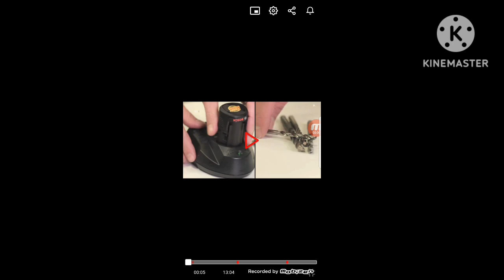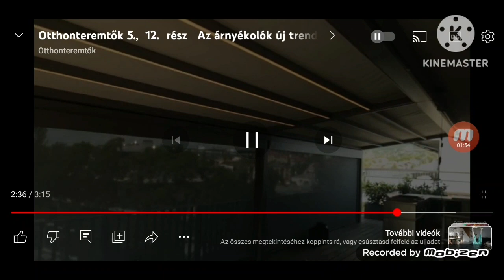Otthonélet Extra 2 Adás (2023)